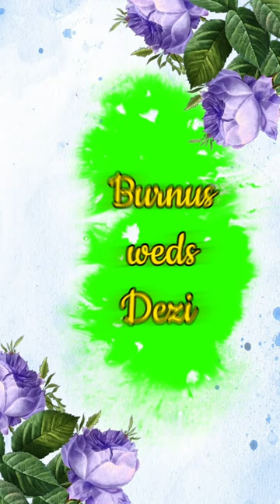Burnus Weds Dezi-Wedding Status